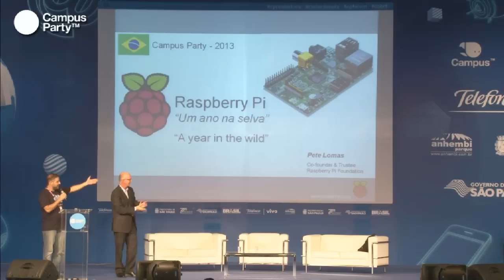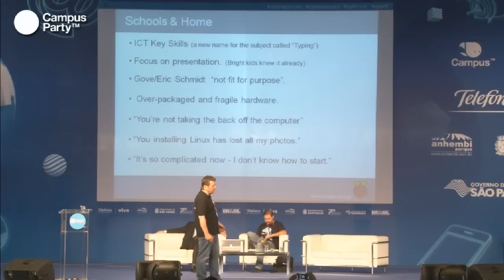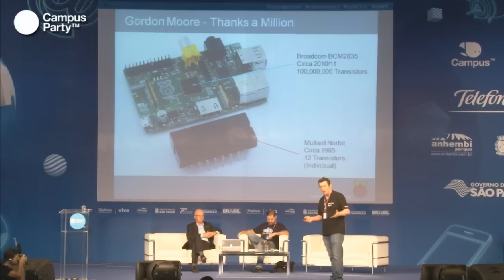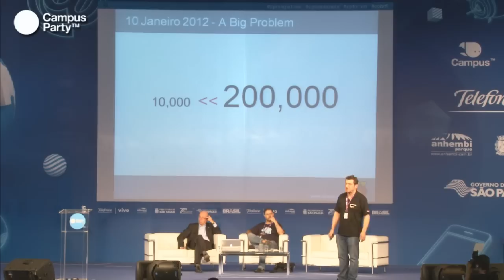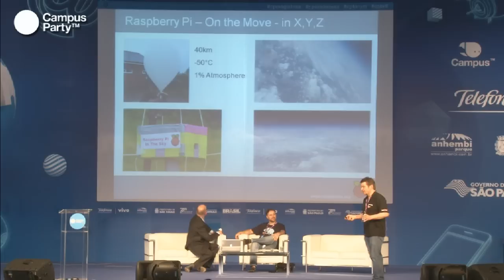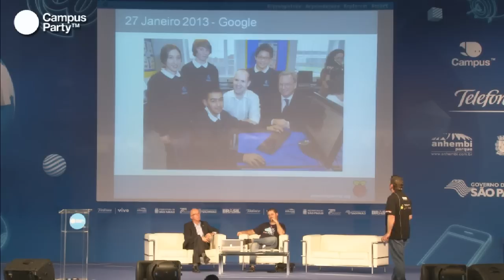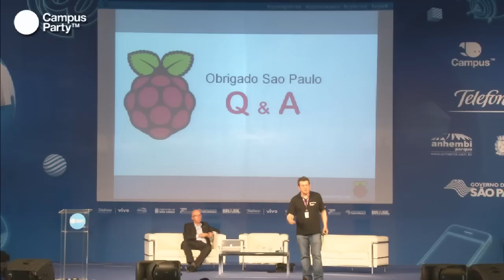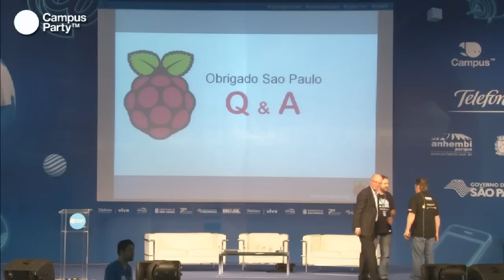CPBR6 - A criação do Raspberry Pi